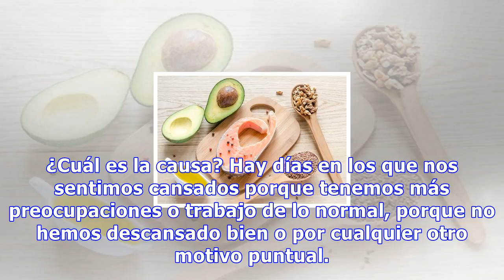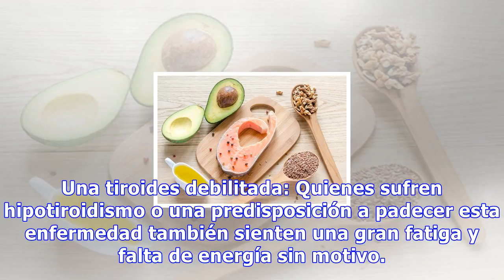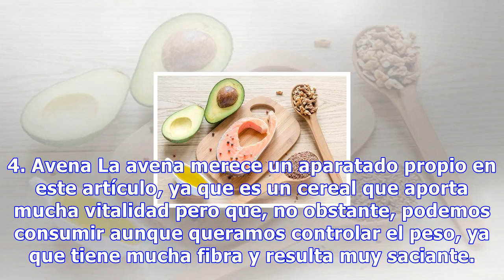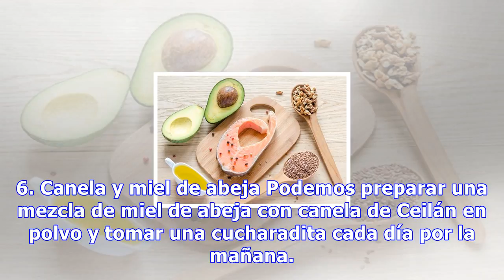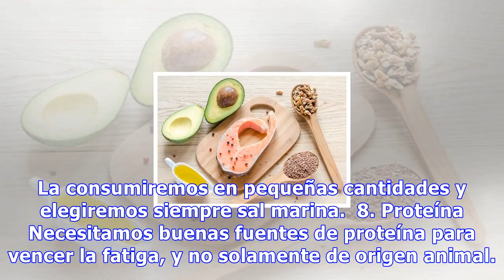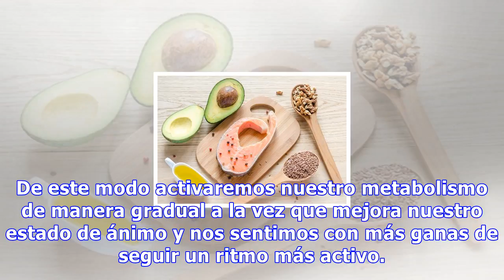12 remedios caseros que controlan la fatiga naturalmente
12 remedios caseros que controlan la fatiga naturalmente
12 remedios caseros que controlan la fatiga naturalmente Aunque nos pueda parecer una contradicción, practicar ejercicio físico puede ser una gran forma de combatir la fatiga, ya que nos ayuda a activar el metabolismo y mejora nuestro ánimo 695 Compartidos 15 La fatiga puede deberse a múltiples moti...